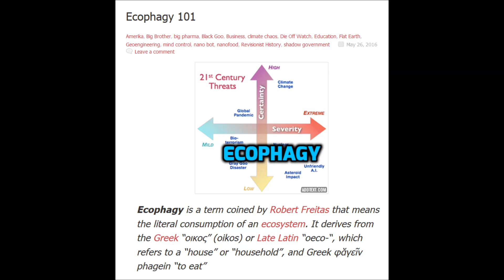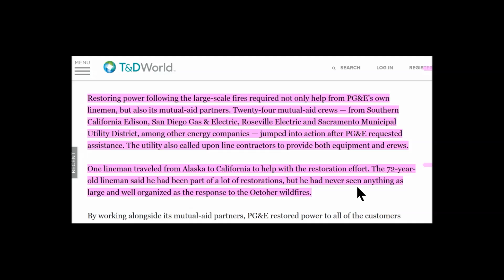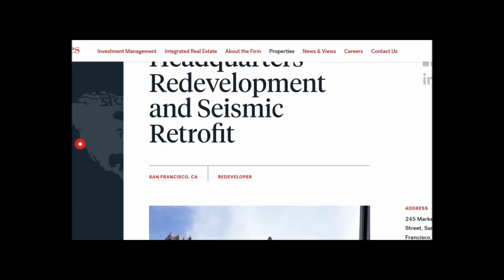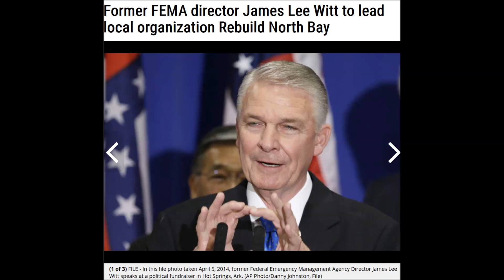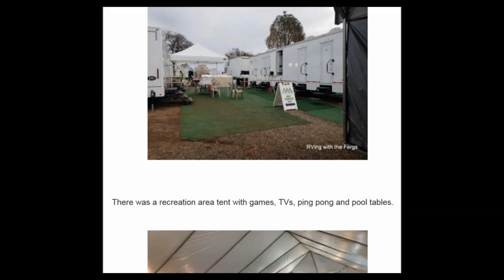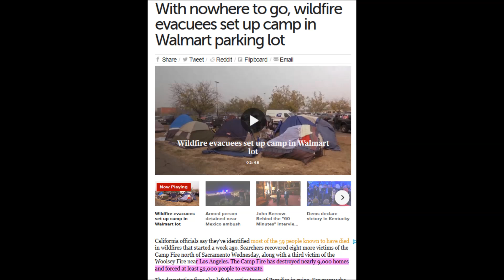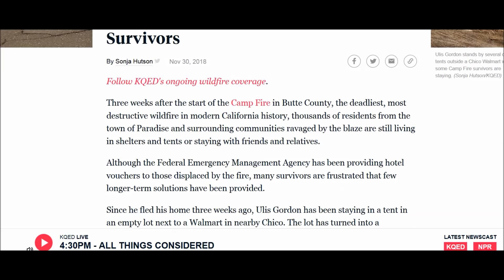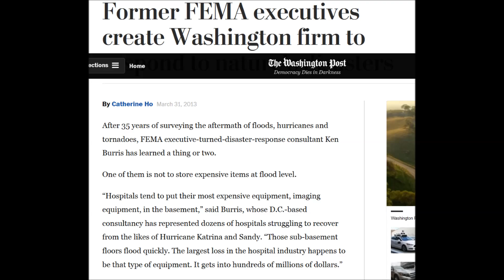Fanning the Flames of War on California Part 4 - Ecophagy by Design